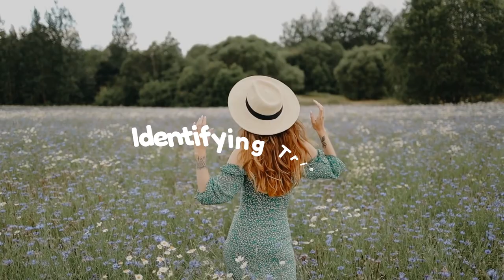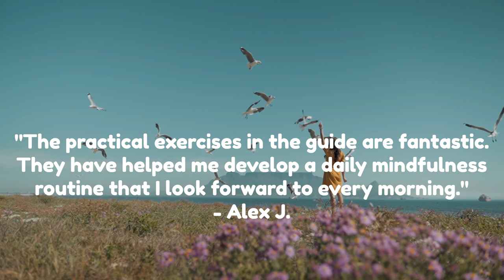From Chaos to Calm, Your Journey to Mindfulness Begins Today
Dive into a transformative journey with Mental Mentor as we explore the keys to mastering mindfulness and managing stress effectively. In this special episode, we unveil a comprehensive guide that serves as your roadmap to cultivating a balanced and stress-resilient life.

Discover the essence of mindfulness, its incredible benefits, and practical tips on managing stress that you can integrate seamlessly into your daily routine. Through real-life scenarios and actionable steps, learn how to navigate through the whirlwinds of daily life with a calmer mind and a clearer perspective.

"Power of staying you is the power that will control everything around you."